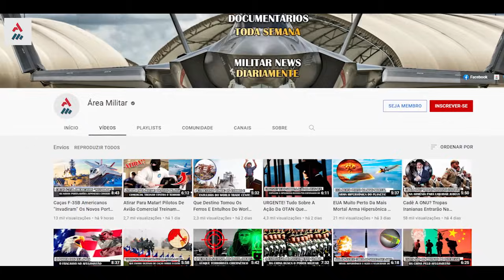Taiwan Admite Que Tropas Americanas Estão Posicionadas Contra A China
Taiwan está sendo berço de operações especiais americanas e que fora admitida pela presidente do país.